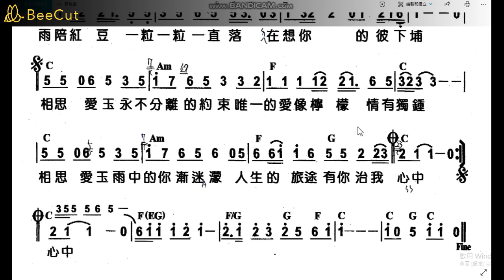【鴻一音樂教室】96 相思愛玉-張秀卿-8/9